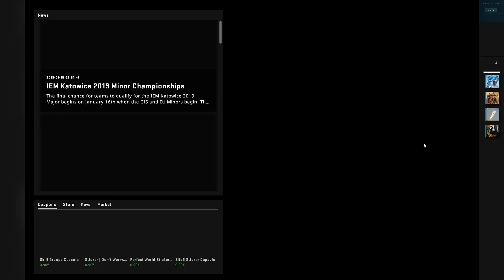5 Reasons Why: I'll stop buying Gillette.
Just thought about giving my personal 5 reasons why I'm not buying any Gillette products from now on.